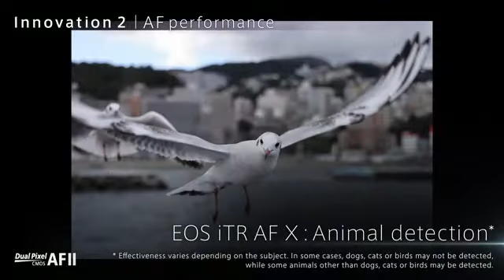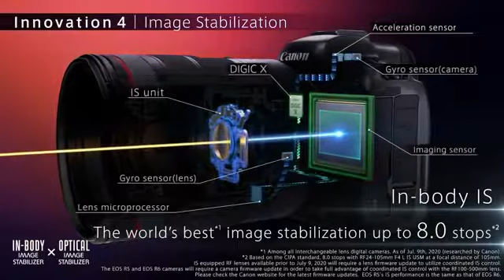Top 10 Canon EOS Camera FullFrame CMOS Senor DIGIC X Image Processor Dual UHSII SD Memory Card Slots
Canon EOS R6 Full-Frame Mirrorless Camera with 4K Video, Full-Frame CMOS Senor, DIGIC X Image Processor, Dual UHS-II SD Memory Card Slots, and Up to 12 fps with Mechnical Shutter, Body Only, Black

High Image Quality featuring a New 20 Megapixel Full-frame CMOS Sensor.
DIGIC X Image Processor with an ISO range of 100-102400; Expandable to 204800.

High-speed continuous shooting of up to 12 fps with Mechanical Shutter and up to 20 fps electronic (silent) shutter.

Dual pixel CMOS AF covering approx. 100% area with 1,053 AF areas.
Subject tracking of people and animals using deep learning technology.
Video capture resolution: 4K UHD 2160p

Canon PowerShot SX540 HS Digital Camera w/ 50x Optical Zoom - Wi-Fi & NFC Enabled (Black), 1 - 1067C001

Canon EOS Rebel T8i EF-S 18-55mm is STM Lens Kit, Black

Canon EOS 5D Mark IV Full Frame Digital SLR Camera Body

Canon EOS 6D Mark II Digital SLR Camera Body, Wi-Fi Enabled

Canon EOS RP Full-frame Mirrorless Interchangeable Lens Camera + RF24-105mm Lens F4-7.1 IS STM Lens Kit-- Compact and Lightweight for Traveling and Vlogging, Black (3380C132)